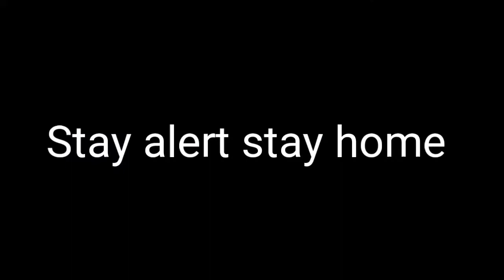Top 5 GTA 5 MODS 2020 🔥 || cool gta 5 mods 2020 || gamepatty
Hey Namaskar dosto mera naam Ansh Goyal Aur aaj ki ees video mae aapko bataunga 5 gta 5 mods jo ki kafi ache h and aapko pasand aaye honge agar aapko yeh video pasand aay to like share and subscribe Jarur krna
Credit : bhailogokaadda
Hitesh KS
A7medom
Tom shuffle